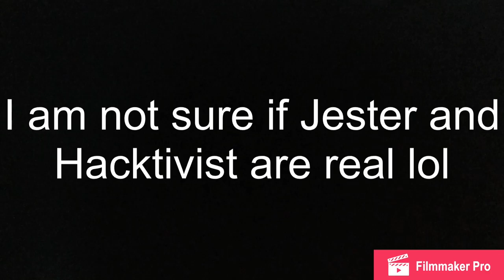History behind Joker,Jester,and Hacktivist